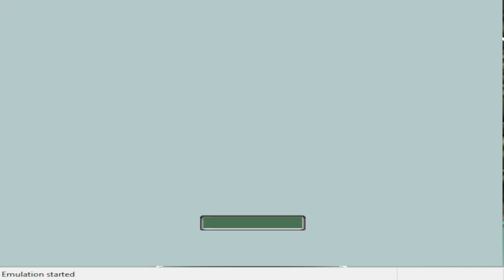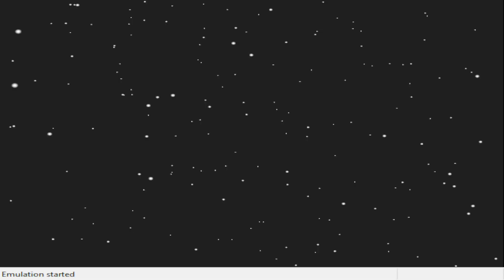Pokemon Stadium Playthrough #16 Gym Leader Castle Vs. Sabrina Round 1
Well guys here is a new series i wanted to do for years, Here is my Pokemon Stadium Playthrough! Where i will be using teams i make on Pokemon Yellow. Pokemon Stadium is a 2000 N64 Game where its just competitive pokemon, this game is stupid hard & unfair without importing teams & im looking forward to finally beat this game in full after 23 years!